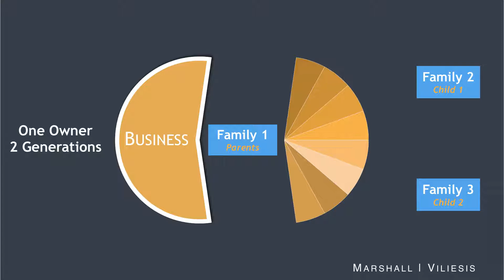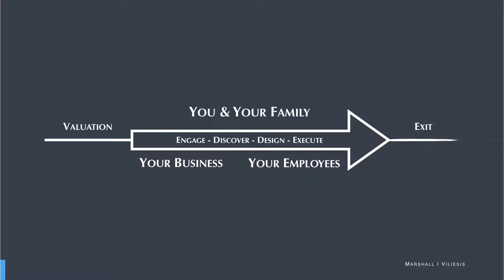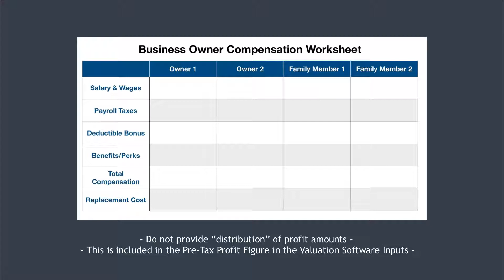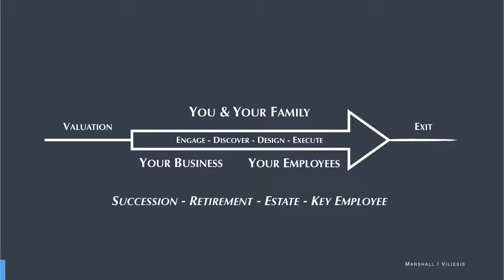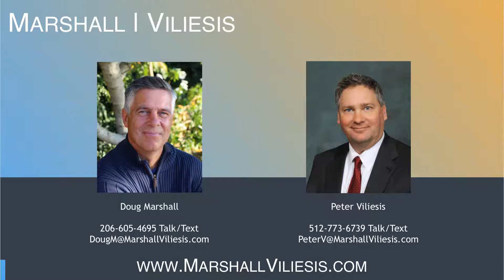Protecting the Generations in a Business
What happens when a business employs and supports a second generation? There is more a risk and heightens the need for sound protection planning.